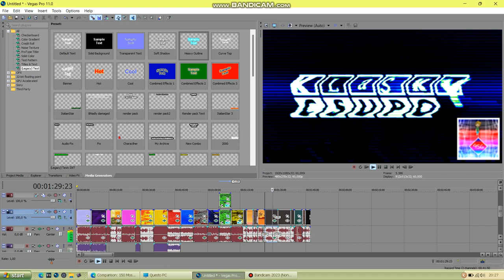How to Make 1.0 ISTMLE956 D U H